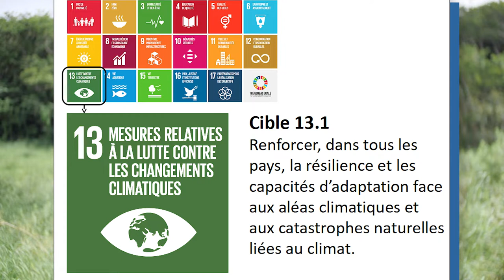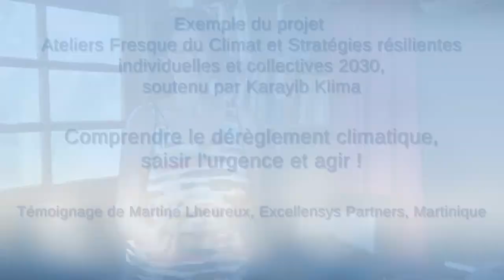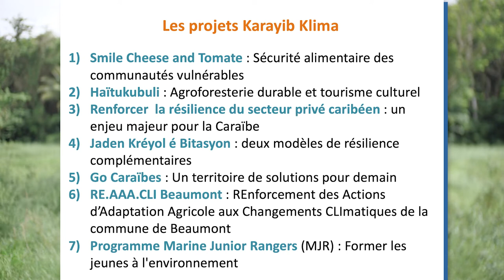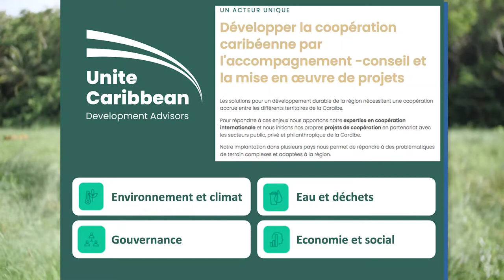Promouvoir la coopération pour la résilience climatique : le projet Karayib Klima (Caraïbe)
Maryline Mangenot et Cléa Brunette, respectivement Manager et Assistante de projet au sein d'Unite Caribbean, présentent dans cette vidéo l'initiative Karayib Klima qui vise à promouvoir la coopération entre organisations de la société civile travaillant sur la résilience climatique dans la caraïbe créolophone. Elles en montrent les intérêts, les partenaires, et l'illustrent par 3 témoignages issus de l'appel à projet Karayib Klima.